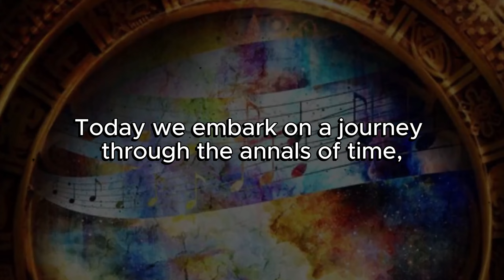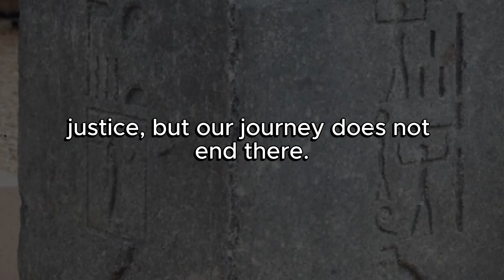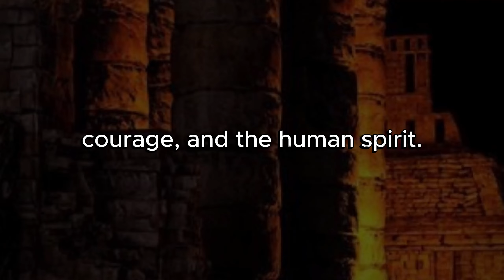Lost Legacies | Leadership Lessons from History's Great Rulers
Join us on an epic journey through time as we delve into the lost cities and forgotten kingdoms of the ancient world.

 From the sands of Mesopotamia to the jungles of Mesoamerica, we'll uncover the secrets of civilizations long gone. Learn about the courage of ancient peoples in the face of adversity and discover the leadership lessons left behind by history's great rulers. Each episode will transport you to a different corner of the globe, where the sands of time reveal tales of triumph and tragedy.

Don't miss out on this captivating exploration of our shared human history.